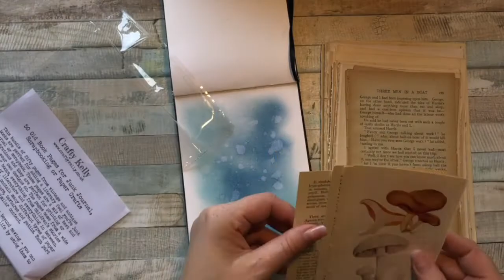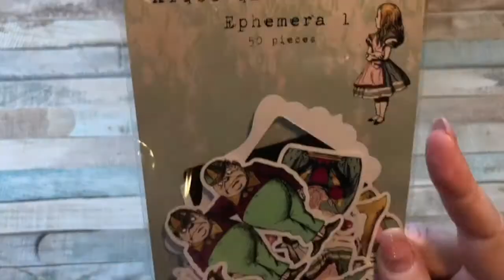Alice in Wonderland - Art Journaling Page 11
This is my Art Journaling Journey, hope you can join me for the ride.

I have started to create some art journals pages using my stamps, Ink, paint and so on. For the project I've used products I have produced and sell on my website such as the Alice in Wonderland ephemera pack and the old book papers pack, they are available

Happy Making
Kelly Anne Jordan xx